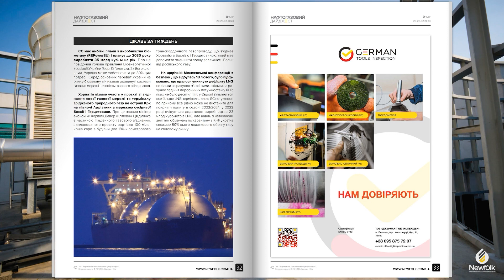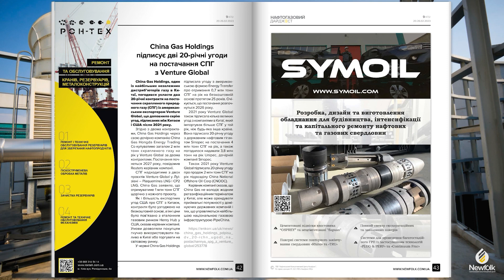9 Нафтогазовий дайджест новин 20-26 лютого 2023 | Укргазвидобування. Богородчанське ВУПЗГ. Укрнафта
Рік героїчного супротиву, боротьби, віри, болю, сміливості, незламності та нескореності.
Продовжуємо жити з вірою в наші Збройні Сили України! Продовжуємо боротися, працювати, підтримувати

та волонтерити!
Дякуємо нашим захисникам! Слава Україні!

Укргазвидобування перерахувало до бюджету країни 2,3 млрд грн рентної плати за січень
АТ «Укргазвидобування», що входить до Групи Нафтогаз, спрямувало до зведеного бюджету країни майже 2,3 млрд грн рентних платежів за результатами своєї діяльності у січні 2023 року.
З цієї суми 5%, або понад 113,9 млн грн, надійде до бюджетів місцевого і обласного рівнів в 11-ти регіонах, на території яких компанія здійснює видобування вуглеводнів.
Рентні кошти розподіляються між регіонами таким чином:
• Харківська обл. – 54,2 млн грн
• Полтавська обл. – 48,6 млн грн
• Львівська обл. – 5,2 млн грн
• Дніпропетровська обл. – 3,2 млн грн
• Інші – 2,8 млн грн

Василь Садлівський очолив Богородчанське ВУПЗГ
Богородчанське виробниче управління підземного зберігання газу отримало нового керівника.
У четвер, 23 лютого, очільник Укртрансгазу - Оператора газосховищ України Роман Малютін представив колективу Богородчанського ВУПЗГ нового начальника виробничого управління. Ним став Василь Садлівський.
Василь Садлівський - професійний газовик із більш як двадцятирічним досвідом роботи у газовій галузі, в тому числі на газовидобувних підприємствах України. З квітня минулого року працював головним інженером Пролетарського виробничого управління. До того - пройшов шлях від слюсаря з ремонту технологічних установок до начальника оперативно-виробничої служби Кегичівського підземного газосховища.

«Укрнафта» планує збільшити видобуток нафти
ПАТ "Укрнафта" буритиме більше у 2023 році, щоб втримати природне падіння та збільшити видобуток вже в цьому році на 6%
Як зазначив на своїй офіційній сторінці у Facebook директор "Укрнафти" Сергій Корецький, видобуток нафти та газу – це ключова діяльність компанії, тож зараз закладається фундамент для довгострокового розвитку та росту та відбувається повний аудит наявних ресурсів.